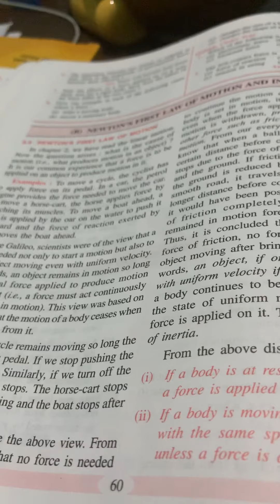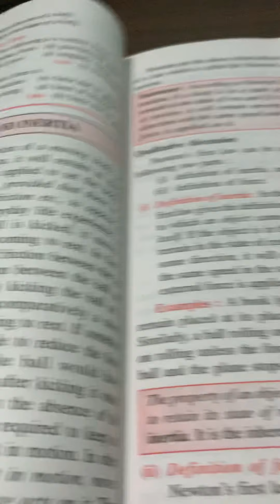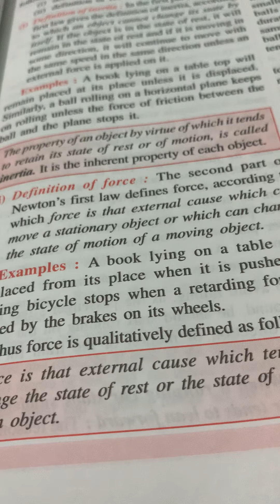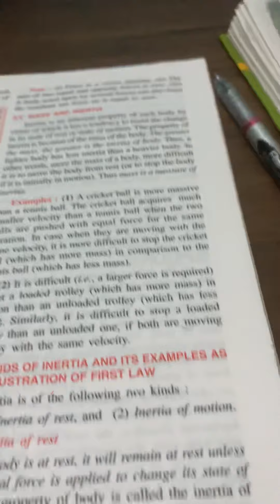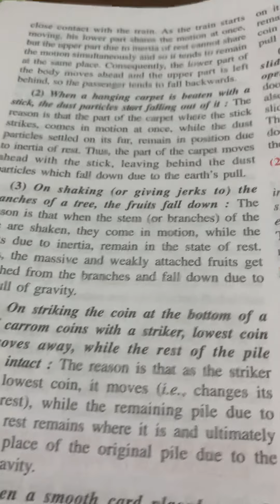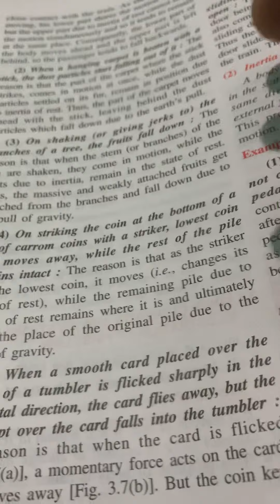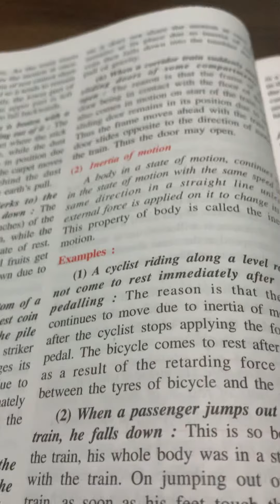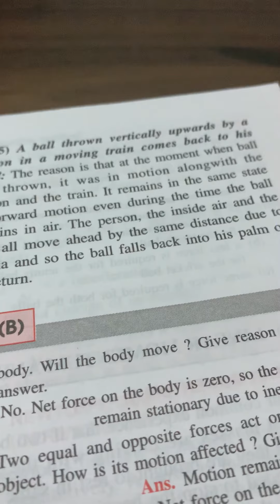Part 2 Class 9 Ch-3 LAWS OF MOTION